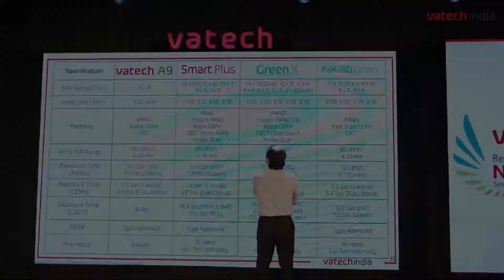National Dealers Meet 2022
At Vatech, We Redefine Next Level
Another Year, Another Mega Event, National Dealers Meet 2022, took place in  one of the Most Luxurious Properties of Kochi, Kerala - The Crowne Plaza Hotel.
Over 200 Privilege Partners & Team Members Attended this Mega Event in which they witnessed Next Level of Vatech India.
There was Next Level of Everything in this event
- Visions
- Plans
- Care
- Enjoyment
- Fun & Most Importantly
- Togetherness

At Vatech, We are the DREAM, growing together to the Next Level :)